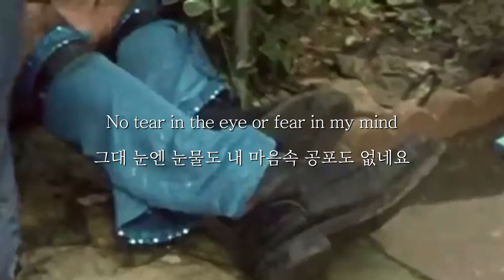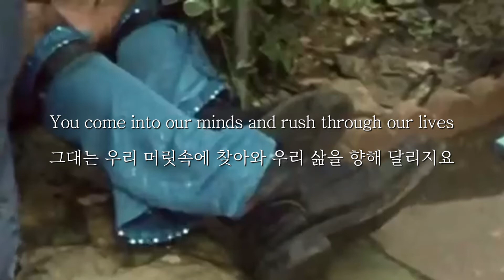Beach House - Lover of Mine [가사 해석]